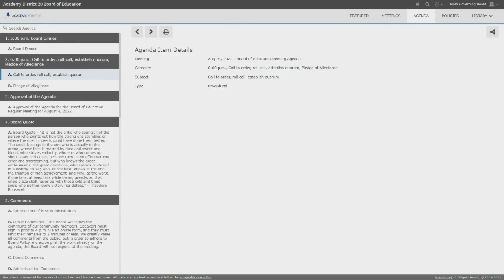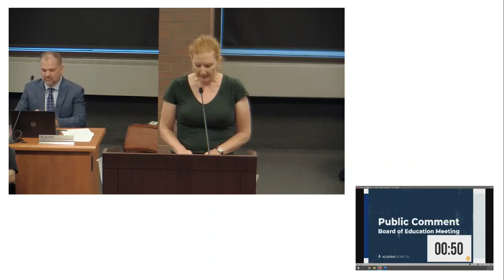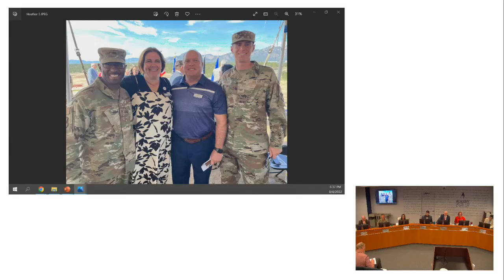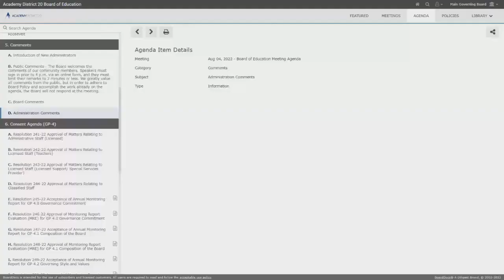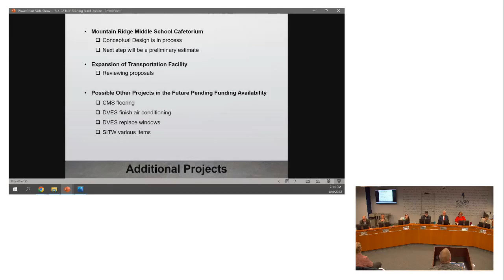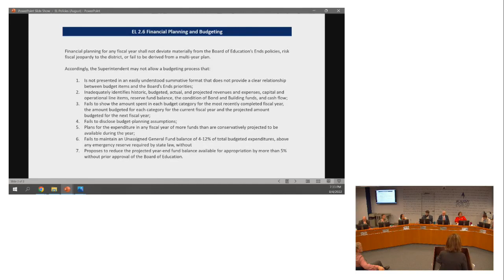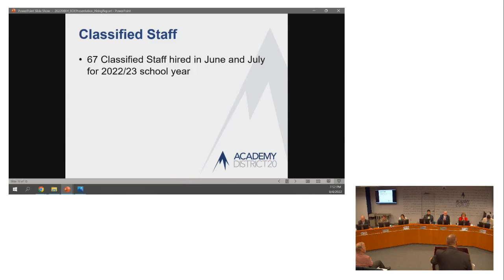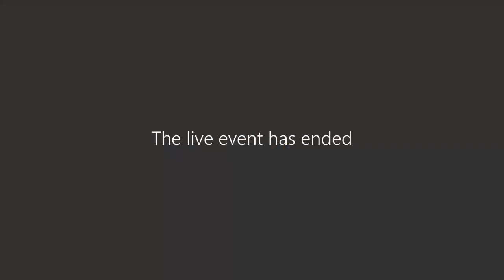August 4, 2022 BOE Meeting